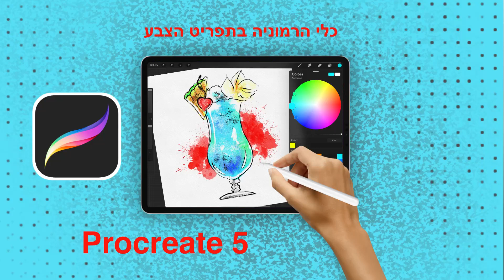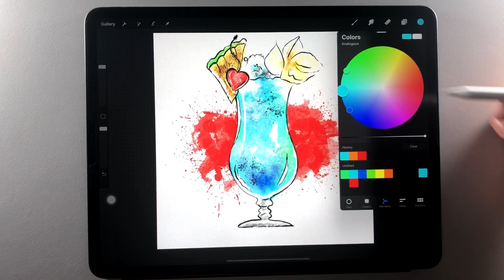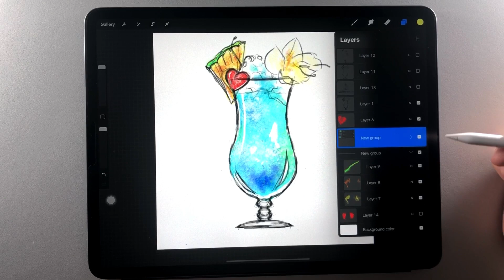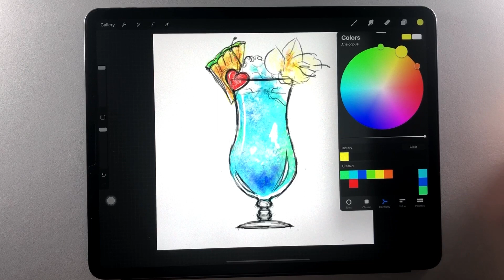כלי הרמוניה בתפריט הצבע באפליקציית Procreate